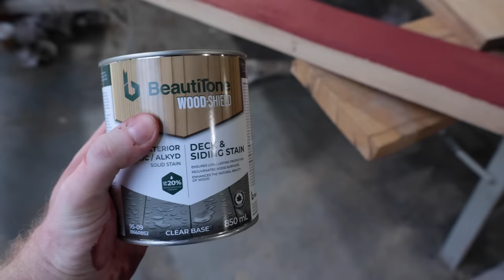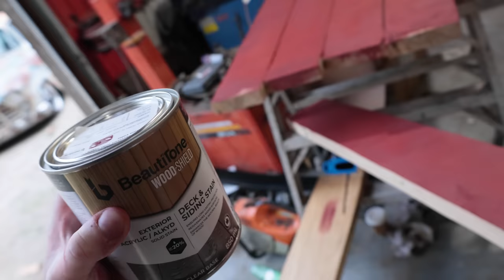Tri-Axle Lowboy Trailer Gets Some WOOD! [EP5]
We cut down some White Oak trees so this trailer could live!

0:00 DG Open House 2023
1:07 Kevin's White Oak trees
4:43 Milling lumber
14:12 Staining wood
15:41 Painting the trailer
19:26 ProFleetCare under oiling
21:20 Trailer gets wood
23:45 End result

411 Darling Rd, Canfield, ON Canada  N0A 1C0

About:
From Tractors to Heavy Equipment to Industrial Machines, DGHD will show you how to build, operate, and repair anything with a throttle.

NO WARRANTIES: All of the information provided in this video is provided "AS-IS" and with NO WARRANTIES. No express or implied warranties of any type, including for example implied warranties of merchantability or fitness for a particular purpose, are made with respect to the information, or any use of the information, in this video. DEBOSS GARAGE HEAVY DUTY ("DGHD") makes no representations and extends no warranties of any type as to the accuracy or completeness of any information or content of this video.

It is your responsibility to evaluate your own safety and physical condition, or that of your clients, and to independently determine whether to perform, use or adapt any of the information or content in this video. Any automotive repair and/or modification may result in injury. By voluntarily undertaking any task displayed in this video, you assume the risk of any resulting injury; your safety is the sole responsibility of the user and not DGHD.